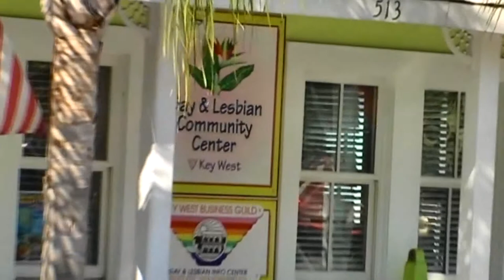Key West, Florida, December 27, 2007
Video impression of a visit to Key West, Florida, with images of the Conch Train, the Oasis and Denny's restaurant, Duval Street, The Bull liquor store, Joe's Bar, Rick's, live music, Epiphany Christmas Tree, the marina with vessels named Two Stop Reef Snorkel, Appledore, Liberty Clipper, Jolly Rover New Orleans ($35 Sail With Us); boats at sunset, including Southpoint Divers Phoenix, Reef Bound 293-9935, Casino Cruises, Laughter Parker, etc., December 27, 2007.